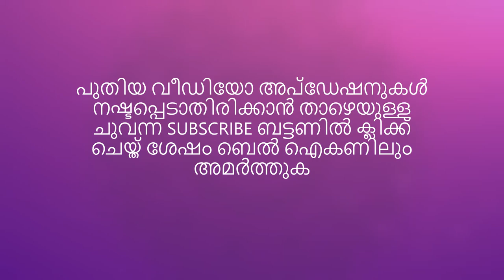5-ാം ക്ലാസ്സ് അറബിക് പ്രാര്‍ഥനാ ഗാനം - ഈണം 2 (അയാ റഹ്മാനു അര്‍ശിദ്‌നി)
5-ാം ക്ലാസ്സ് അറബിക് പാഠപുസ്തകത്തിലെ പ്രാര്‍ഥനാ ഗാനം (അയാ റഹ്മാനു അര്‍ശിദ്‌നി) വായിച്ചും കേട്ടും പഠിക്കാവുന്ന വിധത്തില്‍ തയാറാക്കിയത്